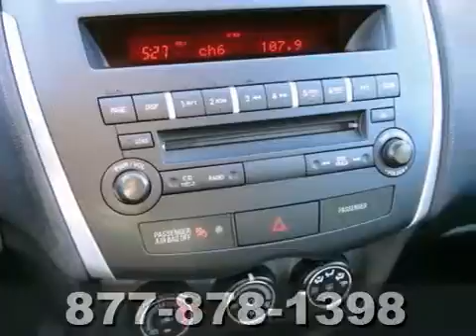2012 Mitsubishi Outlander Sport #67279 in St-Paul - SOLD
SOLD - If you are looking for real value on a great new car, White Bear Lake Mitsubishi Suzuki invites you to call and make an appointment to view this 2012 Mitsubishi Outlander Sport, stock# 67279. We are conveniently located near St-Paul White-Bear-Lake, MN and known for our great selection, reliability and quality. Call to take a look at this 2012 Mitsubishi Outlander Sport today.

3400 Highway 61 N
St-Paul White-Bear-Lake MN, 55110